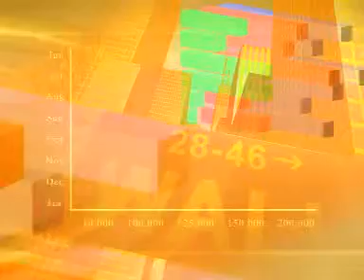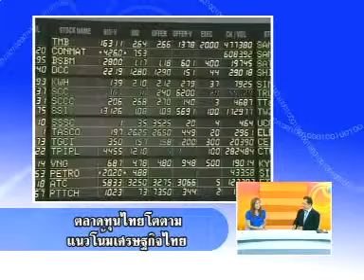เจาะข่าว เล่าความเบรค 2 180753.wmv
ช่วงStock Focus วิเคราะห์ตลาดทุนไทยในรอบสัปดาห์ ยังมีอนาคตสดใส ติดตามชมรายการเจาะข่าว-เล่าความ กับ3พิธีกรคนเก่ง คุณอวัสดา ปกมนตรี คุณสิปปกร ขาวสอาด และดร.จินตนันท์ชญาต์ร ศุภมิตร ได้ทางสถานีข่าว TNN24 Truevisions 07 ทุกวันอาทิตย์ เวลา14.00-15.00 น. และสามารถฟังรายการสดได้ทางสถานีวิทยุ FM.103